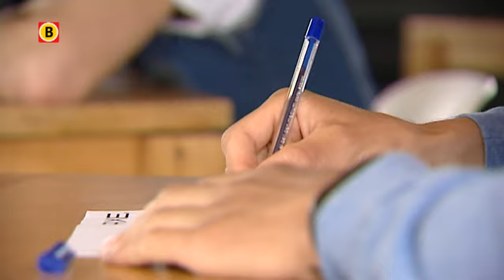Brabander in race om ruimte in te gaan met Axe Apollo Space Academy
Misschien gaat er binnenkort een Brabander de ruimte in. Vandaag werd In Loon op Zand gestreden om een ruimtereis in de  Axe Apollo Space Academy. Drie Brabanders namen het op tegen 7 andere kandidaten.